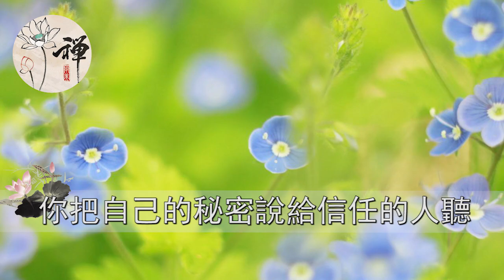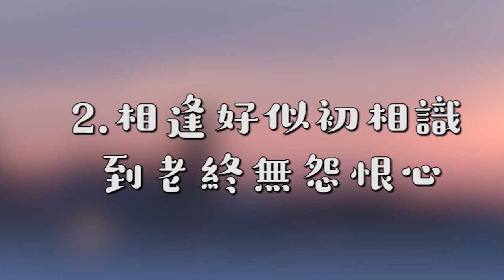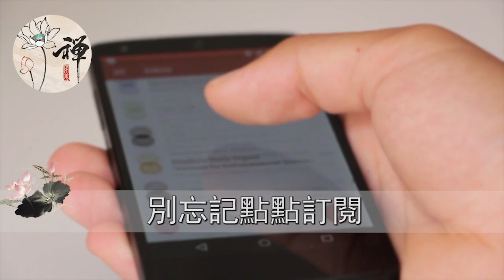佛禪：老祖宗的識人術，牢記這四句話，教你看清身邊的朋友